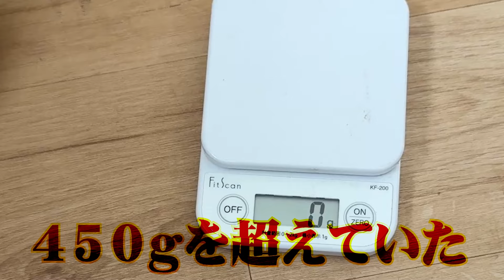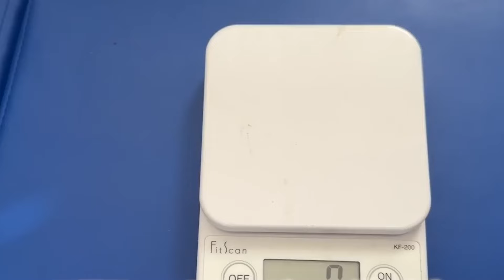【正直レビュー】大谷モデル即買いも…1イニングで決断。もう使いません。